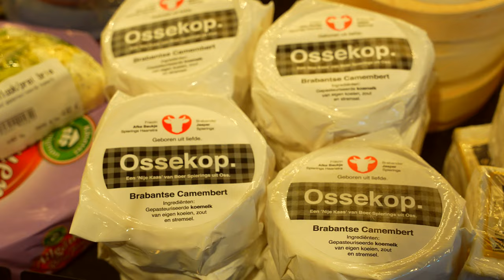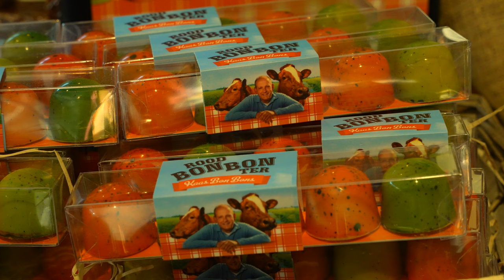Kees Oomen Kaas Speciaalzaak 2023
Dit is de prachtige zaak van Kees Oomen.
Gespecialiseerd in heerlijke kaas.
En meer.

Zie de video.
Zie zijn zaak op het Muntplein in Nieuwegein

🛠 Tripod:
Manfrotto 504 HD
(amongst many)

⟶Stabilizer:
Ronin RS2

🖥  Edit:
Imac 27 inch scherm
MacBook Pro

📞 Mobile phone:
Iphone Pro
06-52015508